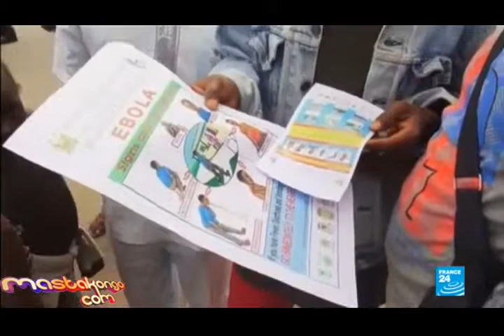EBOLA Confirme en RDCongo, France24